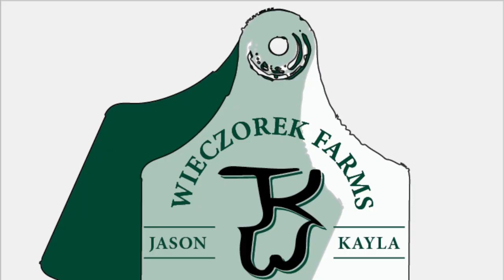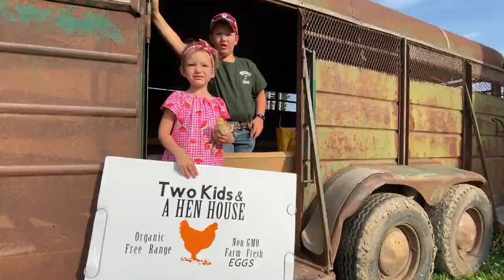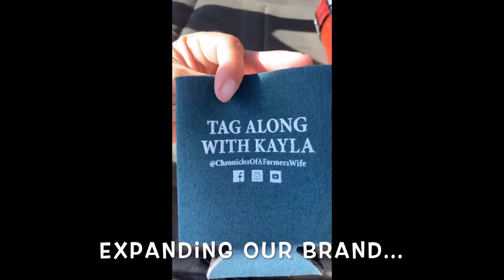2020 Highlights at WieczorekFarms | Recap of Raising Farm Kids, Cattle, Hay & More | Vlog 177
2020 has been "one of those years" to say the least. It's had its ups and downs but I am thankful for where the Good Lord has me at right now. Raising Free Range Farm kids, cattle and yea Jason too.. tag along for a short recap of 2020's highlights for ME at Wieczorek Farms.

From the kids raising their own chicken flocks, to watching calves be born to helping us drive tractors and more..

KW

Mail ➽ Chronicles of a Farmers Wife, Wieczorek Farms LLC - 30770 Highway Y, Perry, MO 63462